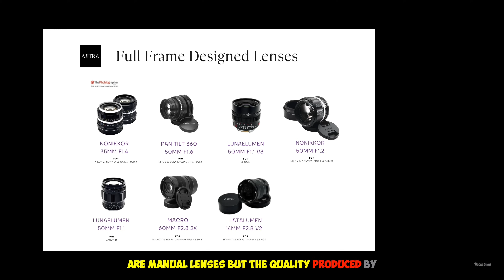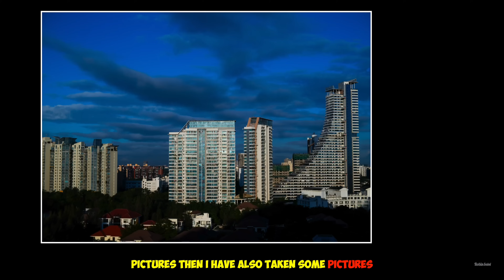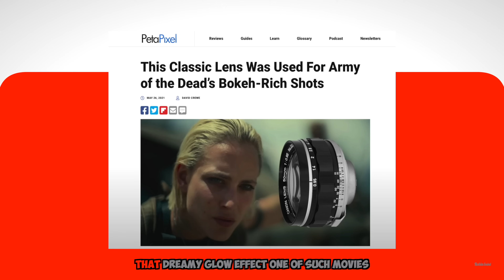ARTRA LAB 50f 1 2 lens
Save BIG on your next 50mm f/1.2 lens! The Artra Lab 50mm f/1.2 Nocty is a game-changer for photographers seeking premium quality without the hefty price tag. Priced at just ₹34,000, this lens brings dreamy bokeh, seamless background blending, and an artful design crafted by top photographers and designers from Hong Kong. Perfect for capturing stunning night and day shots with minimal color fringing. If you’re ready to elevate your photos without spending lakhs, this lens is for you!

I am Robin Saini, I run a successful wedding Photo & video company based in Pune / India, and I travel across the globe to shoot weddings and portraits.

TIMECODES

You can see my work in the below links.

🎬 Leave a comment  Let’s discuss!